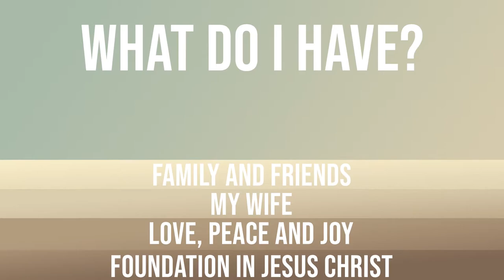When You've Lost Everything | Larry Julian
This third video in the five-part series, "Appreciating the Journey," is about perspective. This video teaches you how to appreciate what you have instead of lament what you've lost.